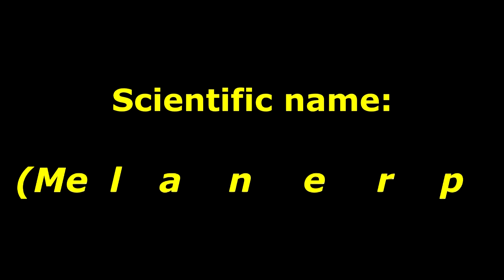Hoffmann's Woodpecker (Melanerpes hoffmannii)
Hoffmann’s Woodpecker is a resident breeding bird.
Order: Piciformes
Family: Picidae
Genus: Melanerpes

DESCRIPTION
Upperparts and wings are barred with black and white, with a white rump. The underparts are pale buff-gray with a yellow central belly patch. The male has a white forehead, red crown and a yellow nape. The female has a white crown and forehead and reduced yellow nape. Young birds are duller, have less white above and less yellow on the belly.

It feeds mainly varied fruit and larvae insects from decaying wood.

After mating, the female lays its eggs inside a hole in a tree or a dead branch. Nestlings are fed time after time inside and at the entrance of the hole. Both parents carry food for the nestlings. The menu includes worms, insects and fruit.

This woodpecker’s tongue is protractile which allows it to catch insects inside the barks of the trees.

When nestlings can leave the nest, they become dependable of their parent’s protection. Sometimes they hide from predators in a safe branch. Their parents come and go to feed them and they will be on the watch locating them by the call the chicks constantly make.

In the meantime, the chicks will start to survive by themselves pecking on the wood or by flying longer distances with their parents.

This woodpecker was named after the German naturalist Karl Hoffmann. It has a strong bill that is useful for searching for grubs or insects, for proclaiming its territory or making nest holes.

It also eats fruit of which seeds it spreads when excreting. This makes it an excellent disperser of seeds.

A particular skill is that it uses its short legs and spiky central feathers in its stiff tail to get anchored to the tree while climbing.